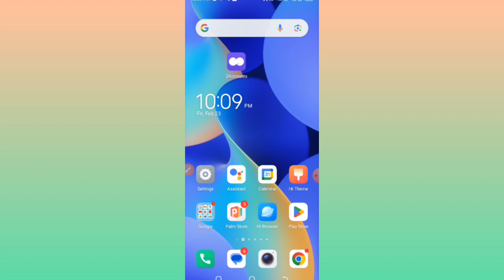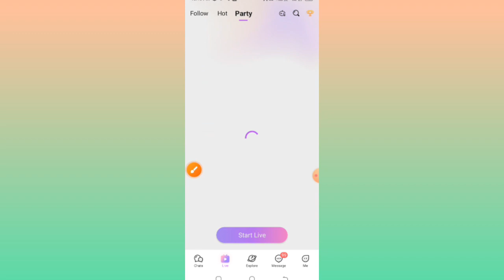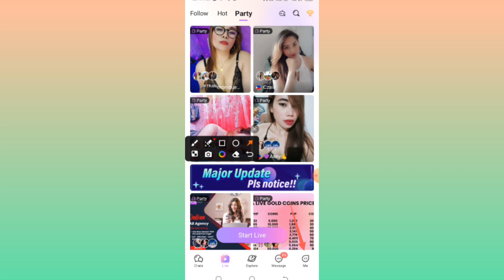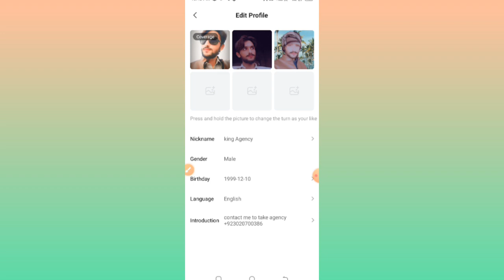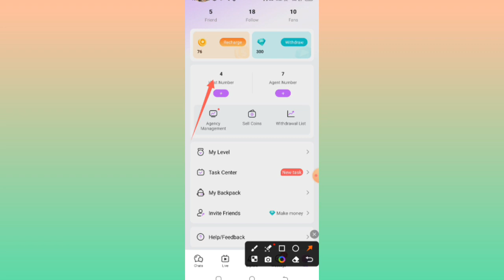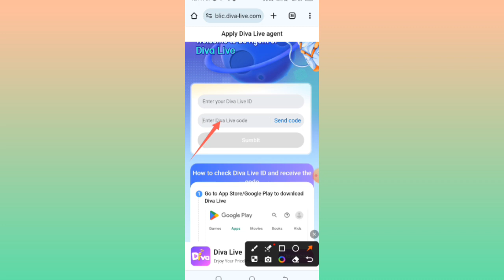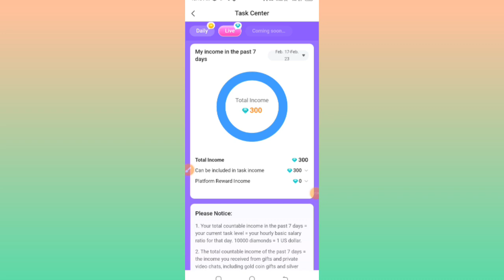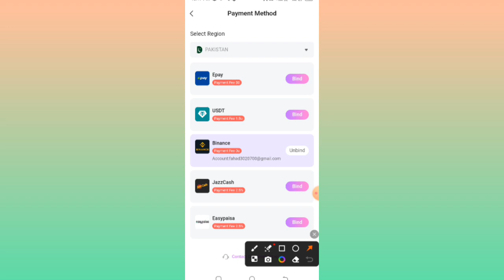Diva Live major update | Diva app full tutorial || Earn weekly $500 | How to take Agency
Quties of video ,
1,how to create I'd on diva ?
2, How to set profile ?
3, How to take Hosting?
4, How to take agency ?
5, How to become agent ?
6, How to add host ?
7, How to add subagets?
8, How to withdraw money ?